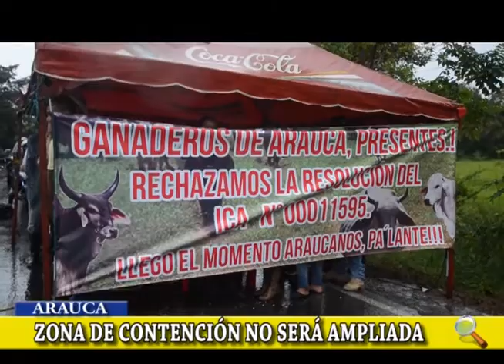NOTA: ZONA DE CONTENCIÓN NO SERÁ AMPLIADA, AÚN SIGUEN LAS NEGOCIACIONES.